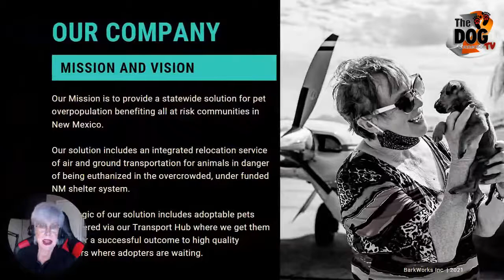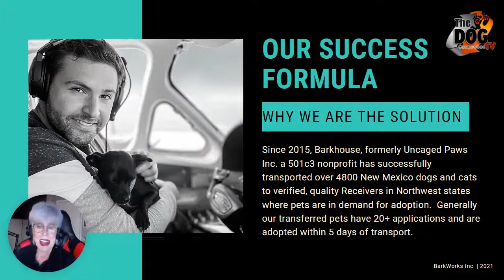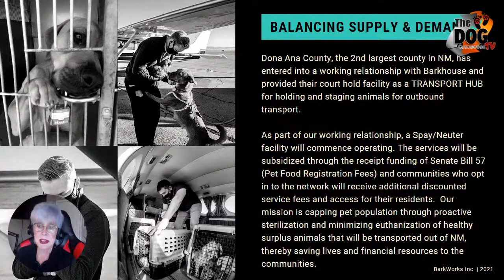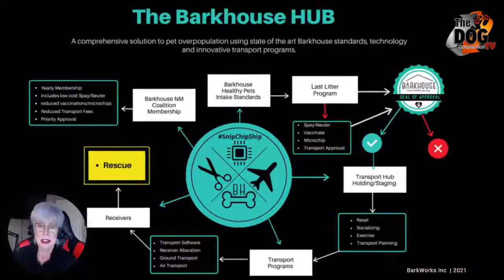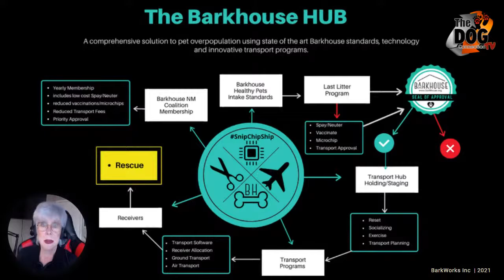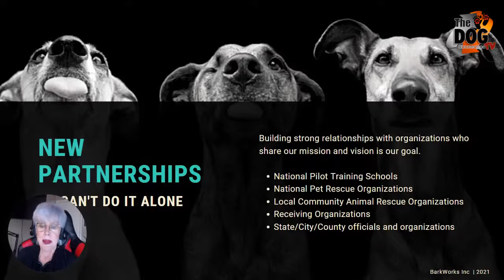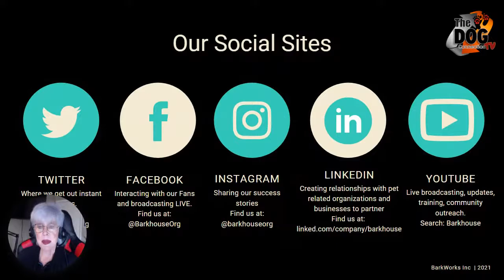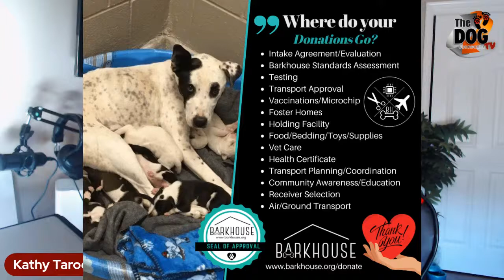The Dog Connection Show, Season 4. Episode 16 “All About Barkhouse”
8:00 AM PST
9:00 AM MST
9:00 AM MDT
10:00 AM CST
11:00 AM EST

Today, Kathy will be hosting a special edition of The Dog Connection Show.  Kathy has been working with Barkhouse in Las Cruces, New Mexico for quite a while.  Now, there is a major breakthrough in reducing pet overpopulation in the New Mexico area.  This is a new, innovative and extremely effective system that needs to be shared.  “I truly see this model as duplicatable in other areas of the country. I can’t wait to share with those that have a pet overpopulation problem in their areas. ” says Kathy.

So join us for this special edition where we all can get involved in the wonderful, humane and ideal system to save lives.  Hurray for Barkhouse.  We’re proud to be part of your development and solution.